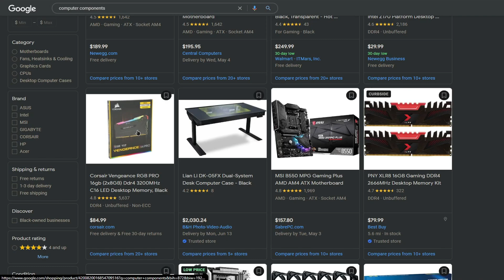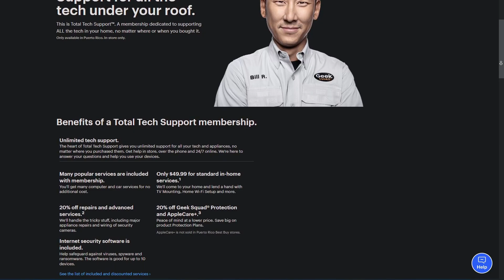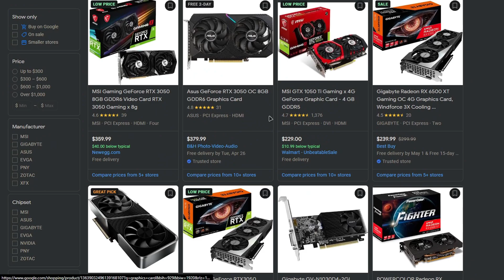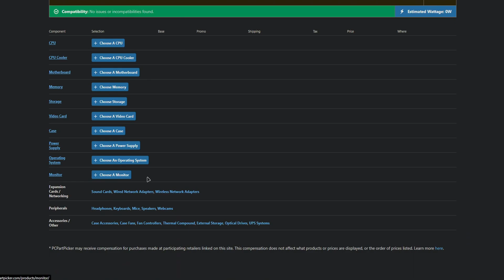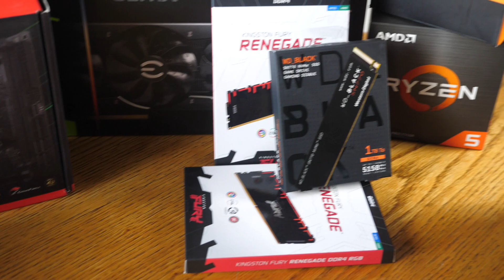How To Build A Tiny Form Factor PC!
Parts List
Graphics Card
Power Supply
SSD 1tb
SSD 2tb
Low Profile Cooler
Case Fans

The rest of my links are in my about page! :D